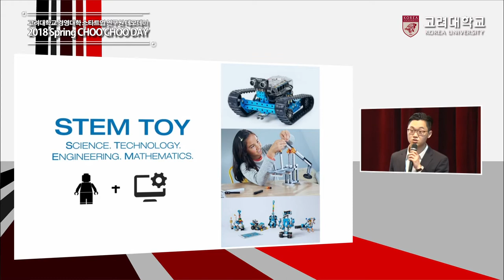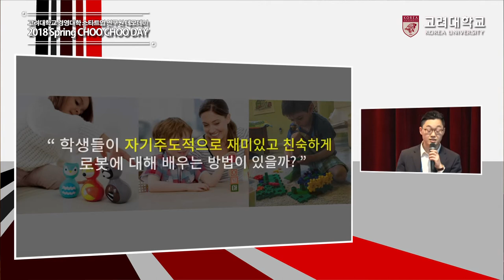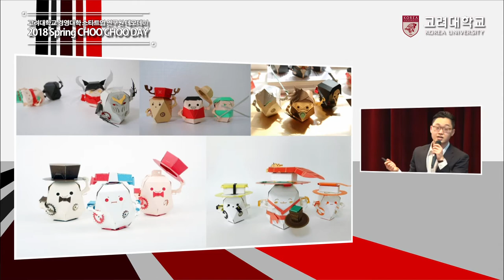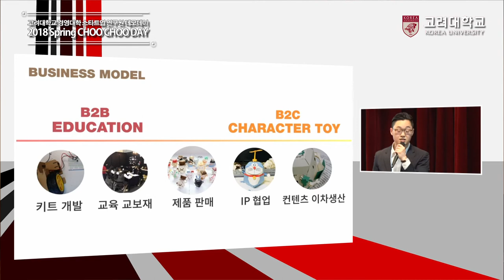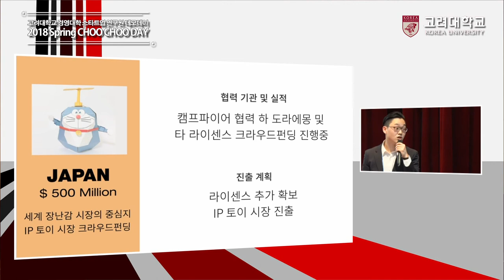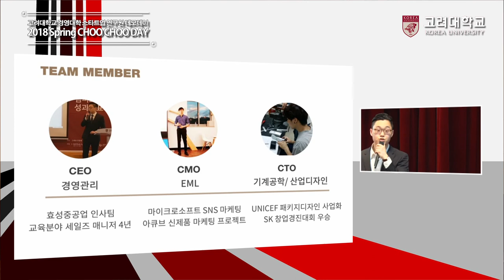[고려대학교 Korea University] 경영대학 츄츄데이_로보트리_안상욱 대표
2018 Spring CHOO CHOO  DAY
로보트리
안상욱 대표
왜 로봇교재는 이렇게 비싸고 어려운 걸까?

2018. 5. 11